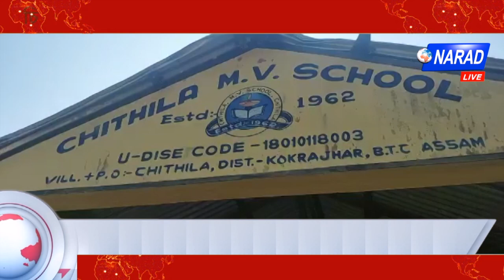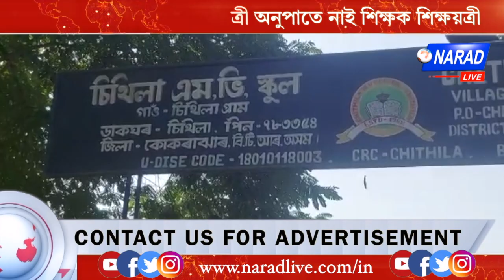কোকৰাঝাৰ জিলাৰ চিথিলা এমভি স্কুলত ছাত্ৰ ছাত্ৰী অনুপাতে শিক্ষক শিক্ষয়ত্ৰীৰ অভাৱ | Narad Live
কোকৰাঝাৰ জিলাৰ চিথিলা এমভি স্কুলত ছাত্ৰ ছাত্ৰী অনুপাতে শিক্ষক শিক্ষয়ত্ৰীৰ অভাৱ |

 শ্ৰেনী কোঠাকে ধৰি বিভিন্ন অভাৱসমূহ অতি সোনকালে সমাধানৰ দাবী জনাই অভিভাৱক সকলে |